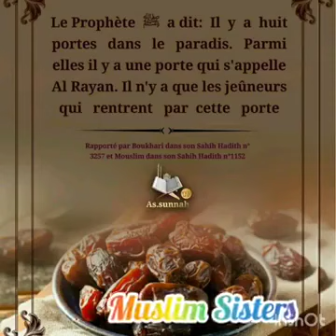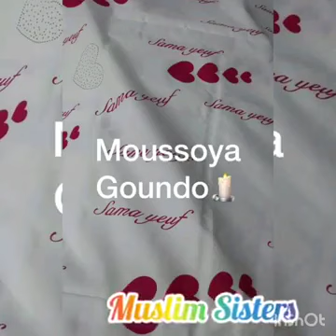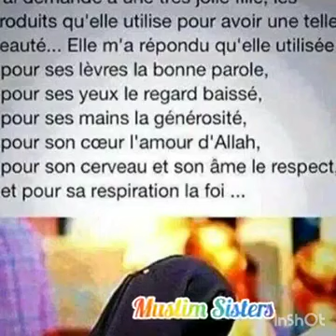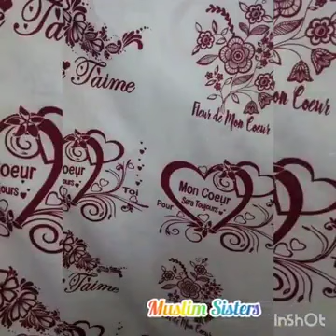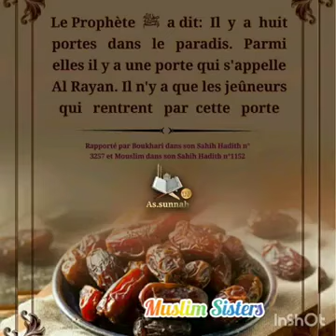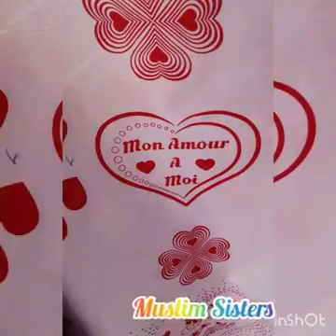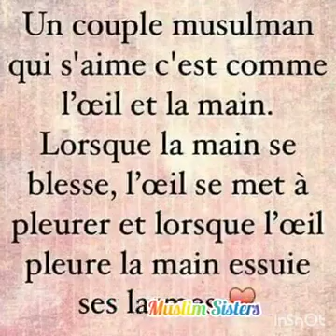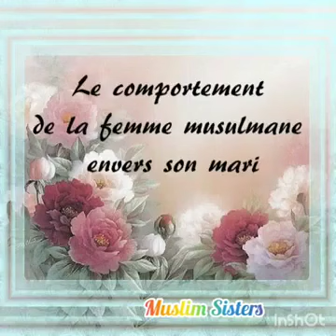Seyda Mamy Sacko : 11 actes pour gagner l'amour de son mari.